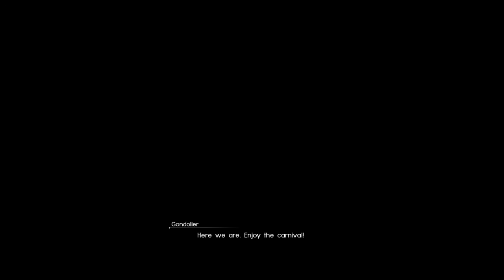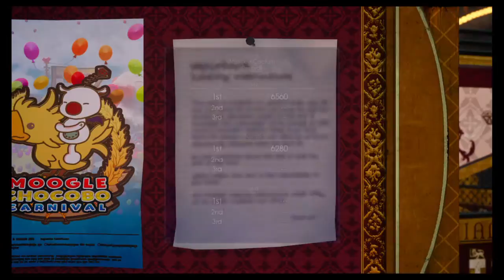Oluvids let's play: Final fantasy XV Chocobo-Moogle Festival (part 1)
Happy anniversary to Final Fantasy and to everyone's favorite feathery friend! (and to moogles to, kupo!) Enjoy!